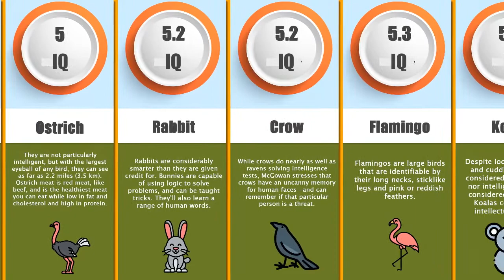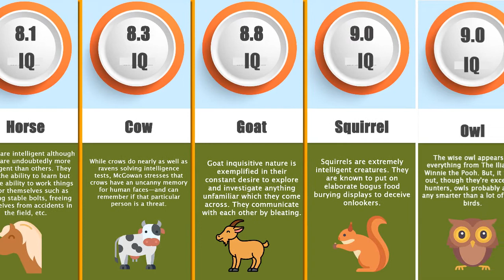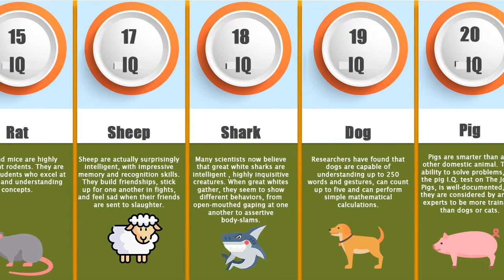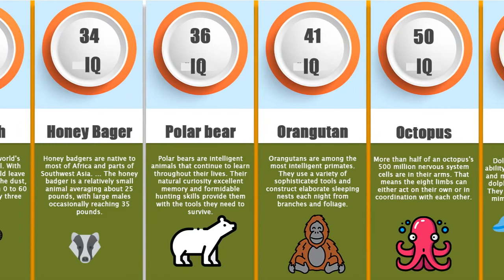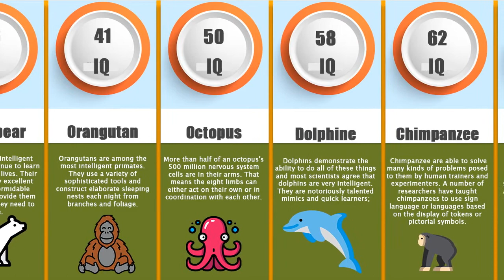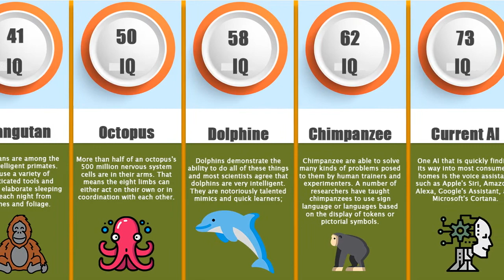Comparison Between Different Animals IQ | Animals With Highest IQ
IQ has been estimated using a wide range of the animal's cognitive processing power, brain structure, and animals behaviors.

Humans aren't the only intelligent creatures on Earth. Research proves that animals are much smarter than most people realize. Many primates and birds are able to use tools, and plenty of mammals show advanced cognitive abilities. Even tiny insects can solve seemingly complex problems by working together.

Some Health Products For Your Pet:

👍 Pet Bounce is an all-natural, plant-based homeopathic blend designed to help alleviate the symptoms your pet may be experiencing safely and without side effects.